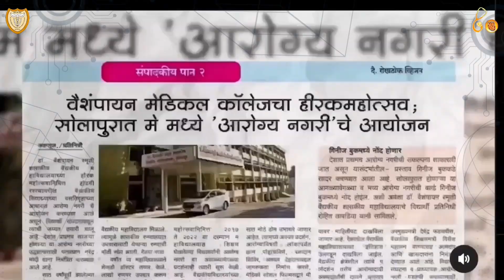Promo talk Hirak Summit